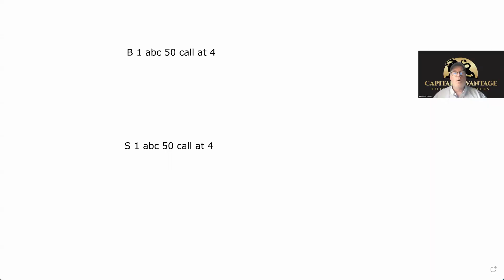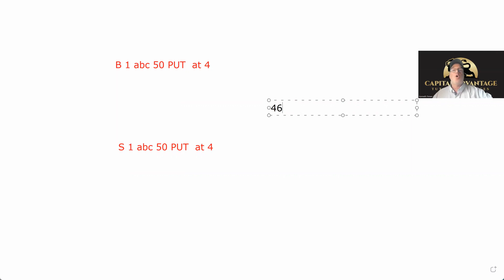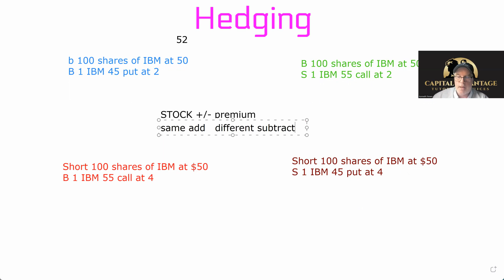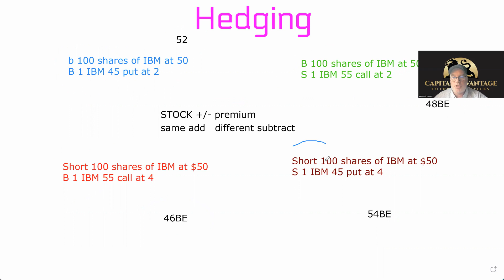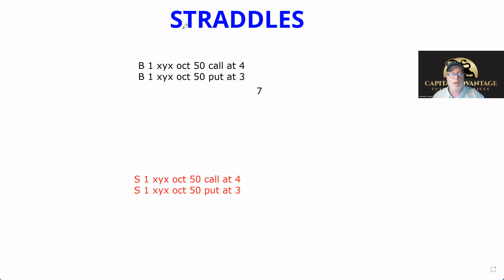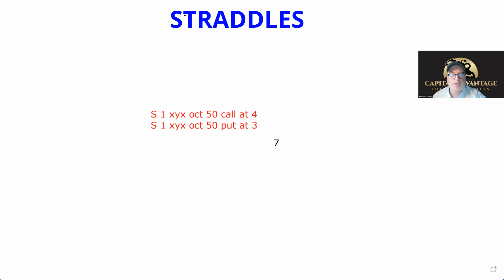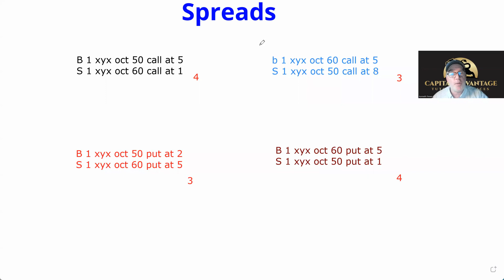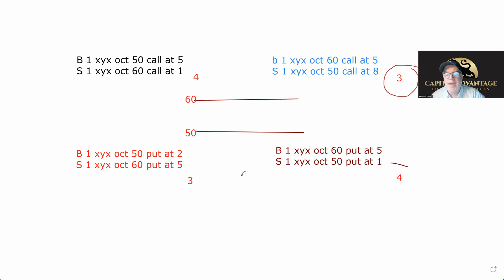Series 7 Exam Prep:Option Breakeven Points made easy ( SIE Exam also )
0:00 Intro
00:29  Long Calls and Short Call Breakevens
00:54  Long Puts and Short Put Breakevens
01:35  Hedging
04:30  Straddles
07:17  Spreads

Option breakevens points are easy once you calm down and realize they are just easy math

Capital Advantage Tutoring. The #1 channel for SIE and Series 7 Exam prep with over 450 Youtube videos to help you pass the FINRA and NASAA exams. Schedule your next session with "Series 7 Whisperer" Ken Finnen or follow him across his socials to find more content to help pass your next exam.

TikTok: Blue Collar Finance @finster1967

 If you prefer to pay by the week

Try Kindle Unlimited for free ( 30 days)

Series 7 for Dummies
Series 7 for Dummies Questions
Series 6 questions
Series 6 book by Wiley

Michael Lewis ( love his take on finance )
Liars poker
Flash Boys
Money Culture